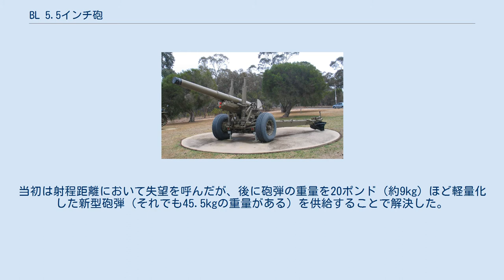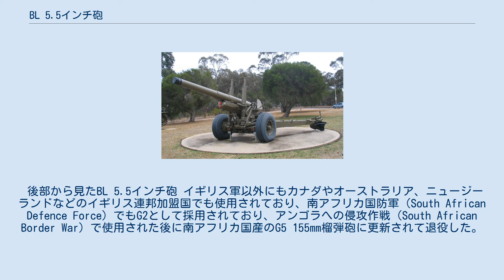BL 5.5インチ砲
BL 5.5インチ中砲（英: BL 5.5 inch Medium Gun）とは、第二次世界大戦中盤にイギリス陸軍が制式採用したカノン砲である。
 BL 5.5インチ砲は1939年1月に、第一次世界大戦時代からイギリス陸軍が使用していたBL 60ポンド砲とBL 6インチ 26cwt榴弾砲の後継として開発された。
1942年には初期量産型が完成し、同砲は早速北アフリカ戦線に送られた。
当初は射程距離において失望を呼んだが、後に砲弾の重量を20ポンド（約9kg）ほど軽量化した新型砲弾（それでも45.5kgの重量がある）を供給することで解決した。
 同時期に使用されていたBL 4.5インチ砲は、5.5インチ砲と比較して射程距離に勝るが砲弾重量の問題で破壊力に乏しかったため第二次大戦直後に訓練用とされたのちに退役したが、5.5インチ砲はその後も朝鮮戦争や第二次中東戦争などで使用されたのち、1978年以降は次第にL121（FH-70）に更新されてイギリス軍から退役した。
 後部から見たBL 5.5インチ砲 イギリス軍以外にもカナダやオーストラリア、ニュージーランドなどのイギリス連邦加盟国でも使用されており、南アフリカ国防軍（South African Defence Force）でもG2として採用されており、アンゴラへの侵攻作戦（South African Border War）で使用された後に南アフリカ国産のG5 155mm榴弾砲に更新されて退役した。